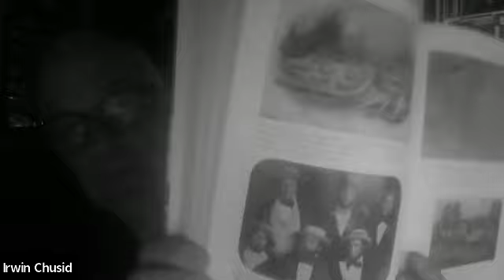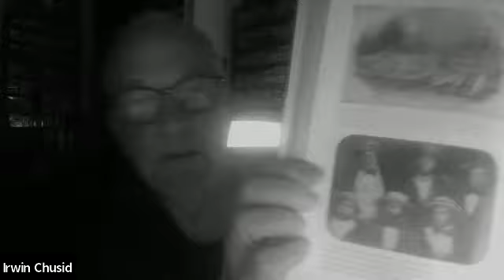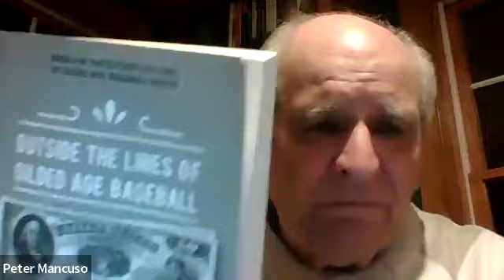SABR 19th Century Book Club: Baseball in the Garden of Eden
SABR's Nineteenth Century Committee held a virtual Book Club meeting on Thursday, November 14, 2024.

Moderator Larry Dake will lead a discussion on "Baseball in the Garden of Eden: The Secret History of the Early Game," by John Thorn.